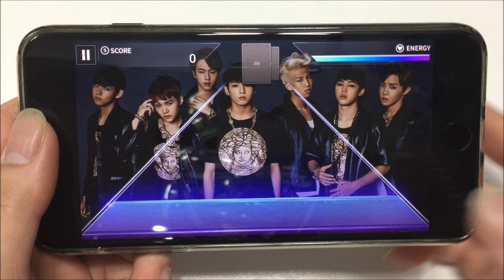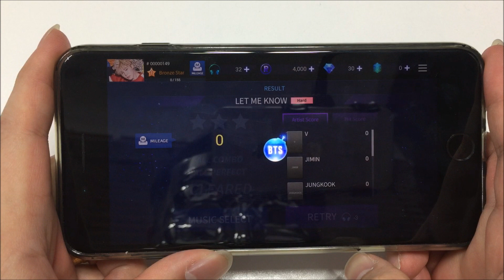[SuperStar BTS] Let Me Know Hard All Perfect!! - 웅차(WoongCha)